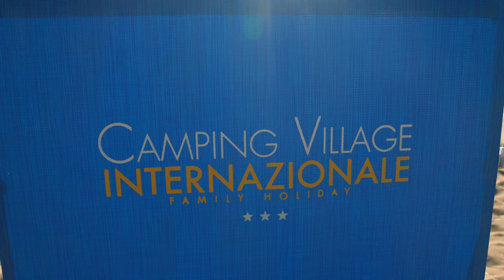Video Professionale - Struttura turistica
Video corporate per brand strutture
Collab. Camping Village Internazionale